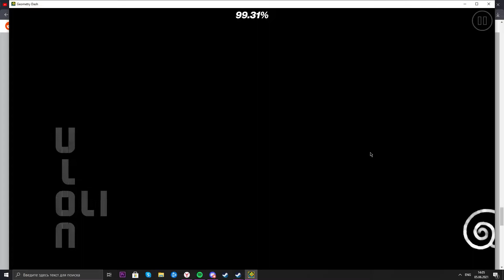ulon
Fluked from 56%. Love this level. Very fun to play, the 70%-84% ball part is the best in terms of gameplay imo. Calamity song and very good decoration even with ldm. It was rated extreme when i did it but rn it's insane. I think this should be an easy extreme instead. Also why is this not epic??? Hello Rob??

attempts: 989